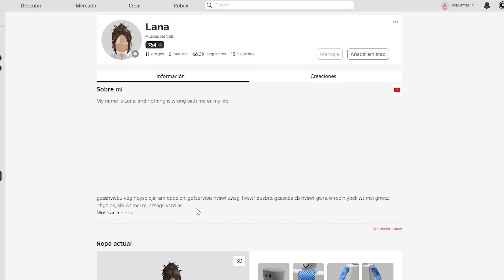DRESS TO IMPRESS PERO NOS CAE UNA MALDICIÓN *PERSONAJES DE TERROR* ☠️ teamgritón // Roblox